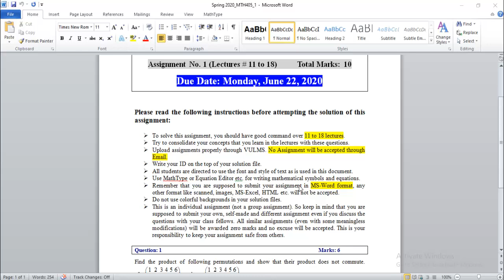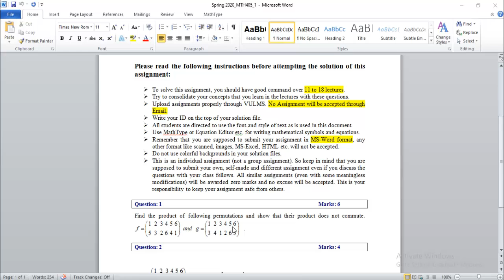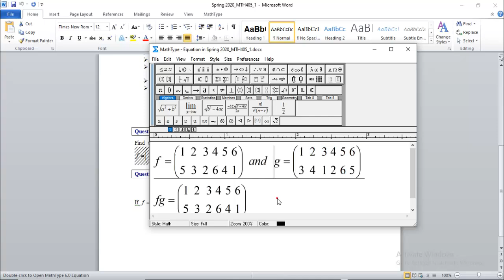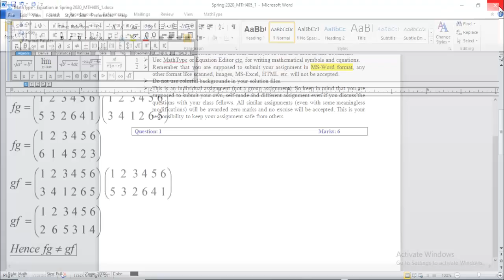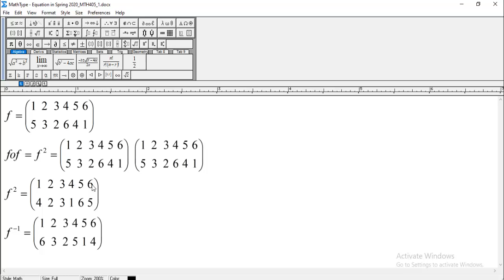MTH405 Assignment 1 Solution Spring 2020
Hello friends welcome to Raza Academy. You will gain knowledge of mathematics,Computer Science,Information Technology(IT),Software Development and  other modern software with full concept. here is mth405 assignment 1 solution spring 2020.